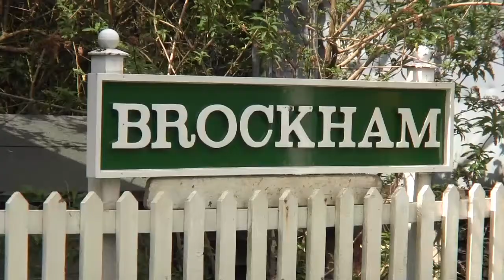Short trip on the Amberley Chalkpit rly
The Amberley Working Museum has quite an extensive collection of narrow gauge equipment, and a working railway to transport visitors around the site.

We take a trip along the line, passing former Isle of Man Groudle Glen loco Polar Bearon a test run, and see various diesel and battery locos in action.